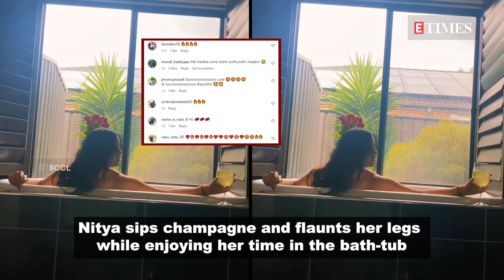Nitya Shetty’s bold video from bathtub sets social media on fire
South actress Nitya Shetty, best known for films like ‘Devullu’ and ‘Thalaivi’, recently took to Instagram to share a semi-nude video of her taking bath inside a bath-tub.